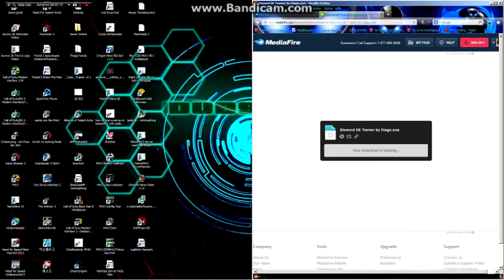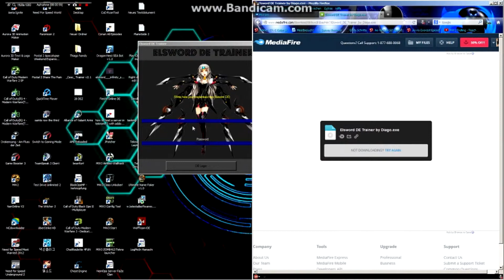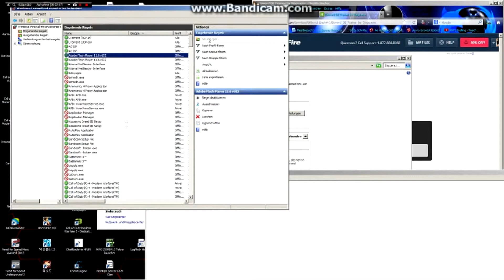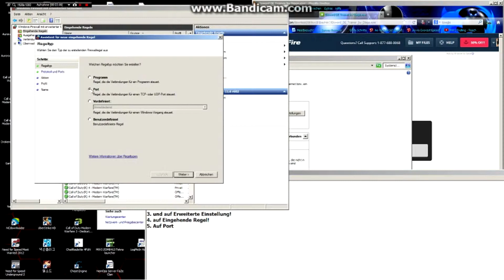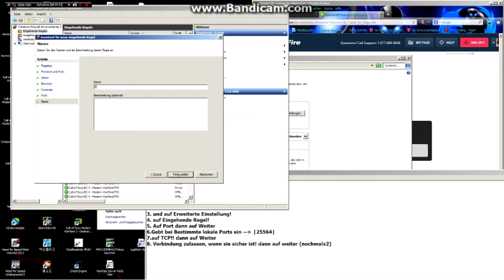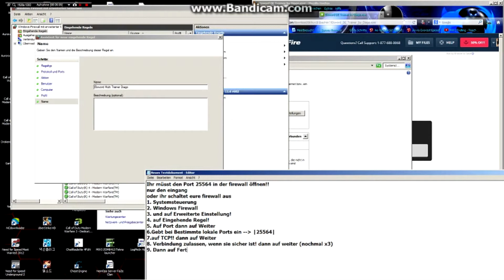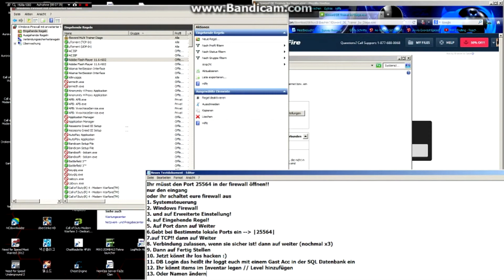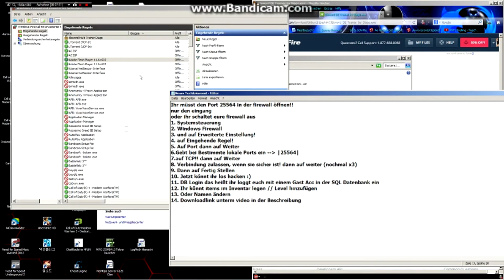[ElswordDE] Trainer/Hack - by Diago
Have Fun :X :C :D :S :Y :L :P